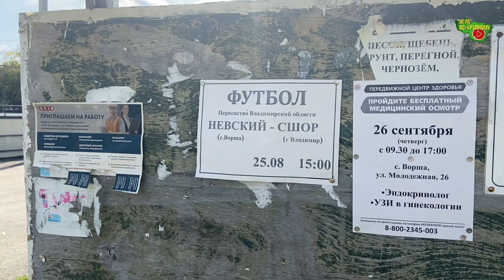Невский - СШ по футболу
Первенство Владимирской области 2024 г., 2 группа
с. Ворша, ст. "Урожай"